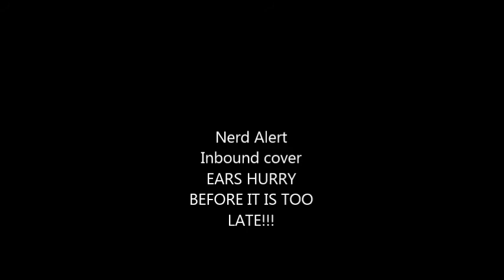Nhavy SP: TDM Trickshotting #1 (INSANE SHOT)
OPEN

►Song: San Holo - We Rise